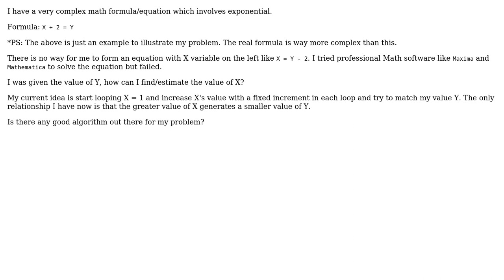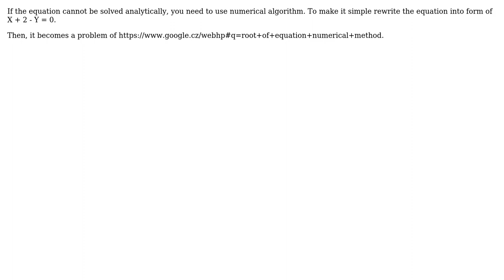Software Engineering: Complex Math Formula: Predict the value of variable if result is known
With thanks & praise to God, and with thanks to the many people who have made this project possible! | Content (except music & images) licensed under CC BY-SA | Music | Images & others | With thanks to user Wilts C user Euphoric and the Stack Exchange Network Trademarks are property of their respective owners. You are responsible for your own actions.